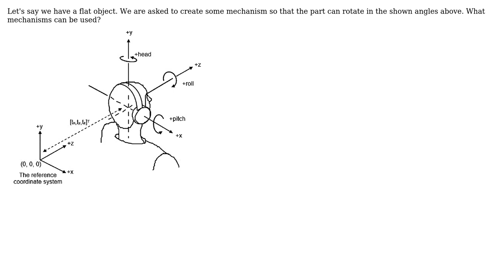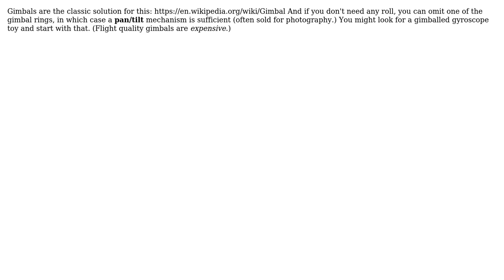What kind of mechanism can be used to rotate a part in 180 degrees ( (yaw)) and 30degrees in...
Engineering: What kind of mechanism can be used to rotate a part in 180 degrees ( (yaw)) and 30degrees in (pitch) direction?

With thanks & praise to God, and with thanks to the many people who have made this project possible! | Content (except music & images) licensed under CC BY-SA | Music | Images & others | With thanks to user MrsDalloway user kamran user Catalyst and the Stack Exchange Network Trademarks are property of their respective owners. You are responsible for your own actions.